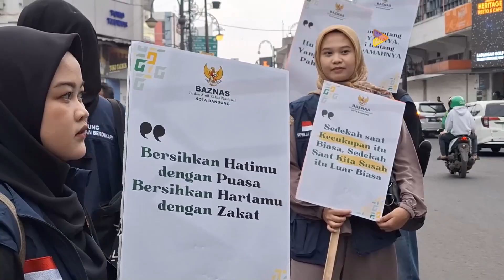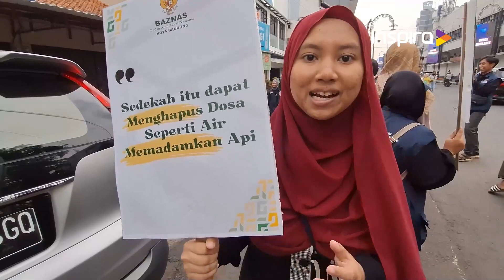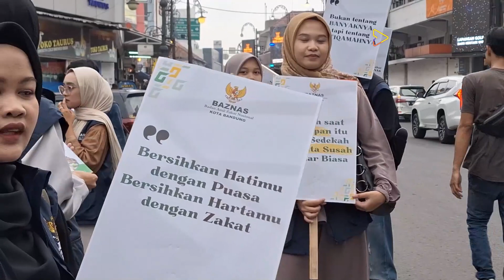PARA MAHASISWA TURUN KE JALAN PADA AKHIR BULAN RAMADHAN INI UNTUK BAYAR ZAKAT